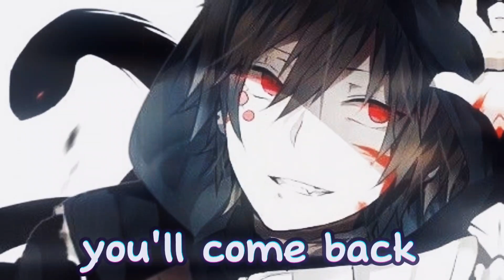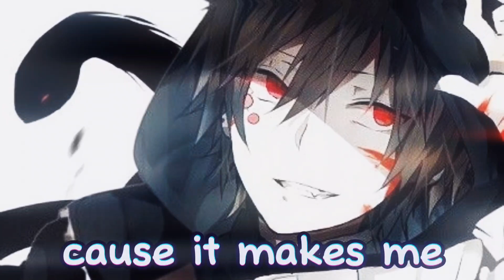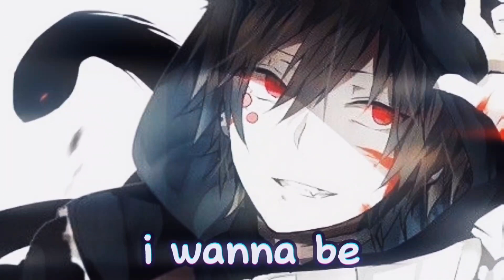Nightcore | SPED UP → Bad Nature (Lyrics)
♡ Title: Nightcore | SPED UP → Bad Nature

|| Tags ||

|| Socials ||